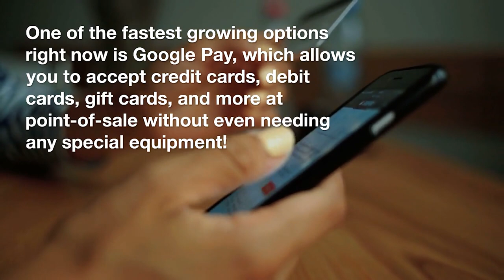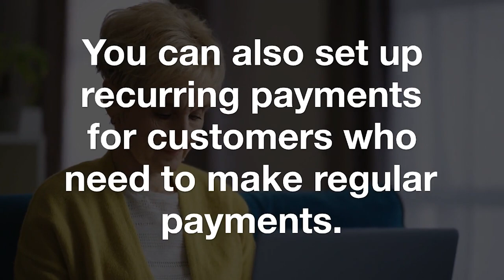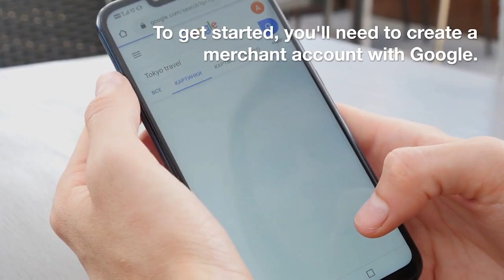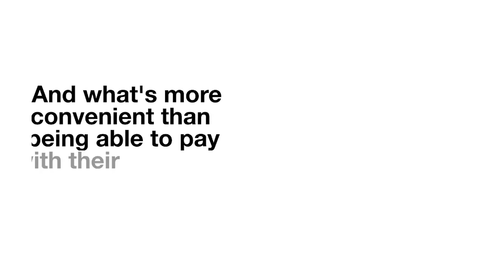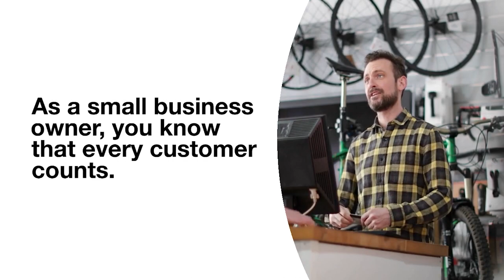adp payroll processing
ADP provides customized payroll services,  and software for businesses of all sizes. We offer direct deposit and mobile payroll solutions that integrate with time and attendance tracking. Money investmen Finance, adp payroll processing Money investmen Finance  Money investmen Finance